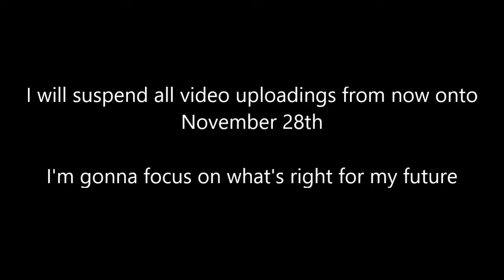This could be the end for me...for now...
Just understand. Don't expect something bad in this video. As always, hope you enjoy the video.